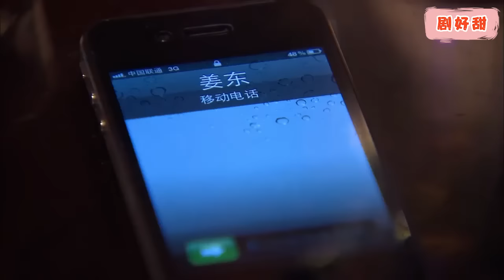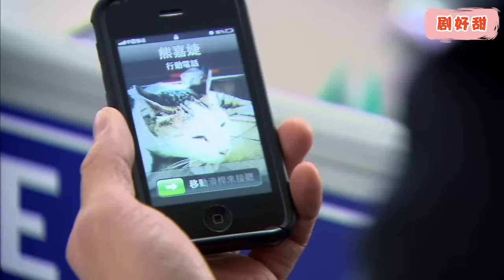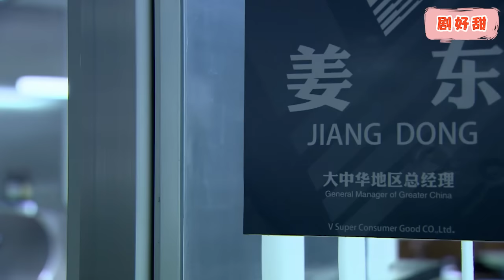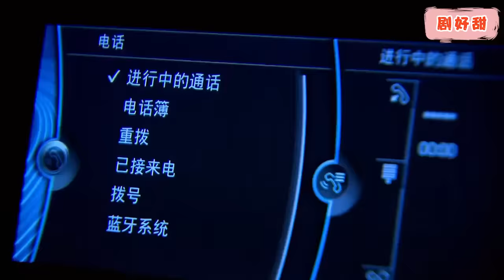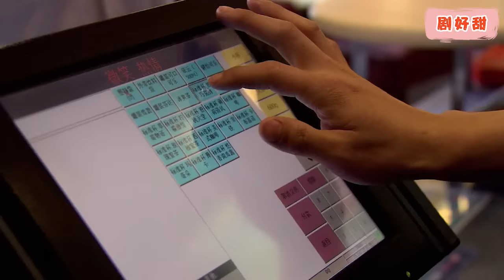【Full Movie】帥氣警官禁慾20年，卻對這個攔着他大罵的灰姑娘一見鍾情！chinesedrama